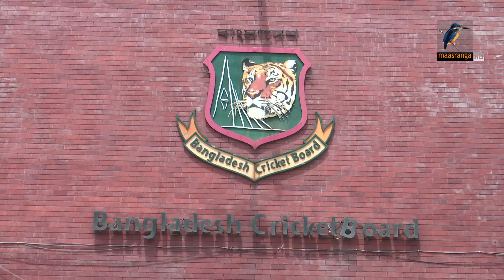বাংলাদেশ - ওয়েস্ট ইন্ডিজ সিরিজ টি-টোয়েন্টি বাদ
করোনা সতর্কতায় বাংলাদেশ সফরে টি-টোয়েন্টি ম্যাচ বাদ দেয়ার প্রস্তাব দিয়েছে ওয়েস্ট ইন্ডিজ ক্রিকেট বোর্ড। দ্রুতই আনুষ্ঠানিকভাবে নিজেদের অবস্থান জানাবে বাংলাদেশ ক্রিকেট বোর্ড। এমনটাই জানিয়েছেন বিসিবির পরিচালক খালেদ মাহমুদ।